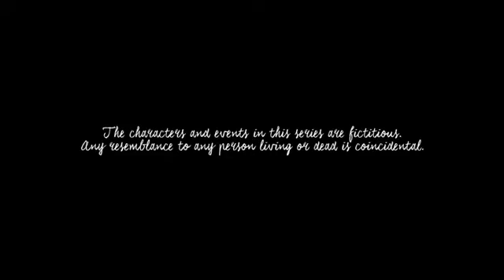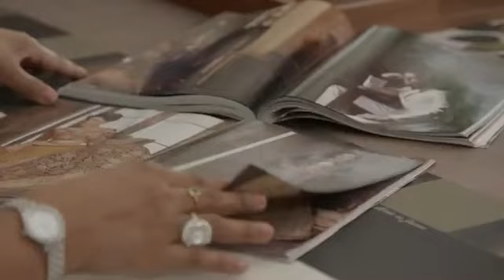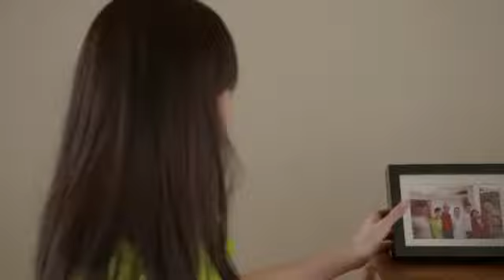Tanglin EP138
Catch up on Tanglin here!